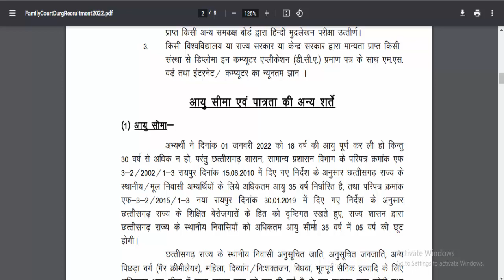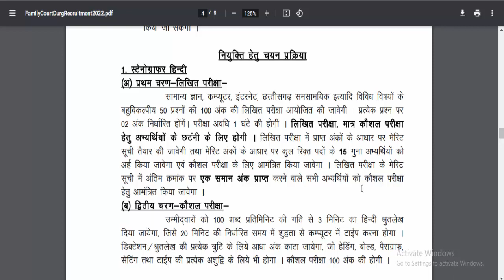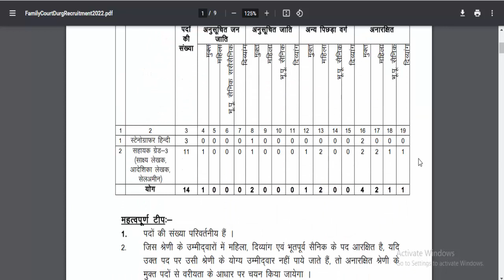छत्तीसगढ़ में रेगुलर पदों पर नई भर्ती | latest govt jobs | cg sahayak grade 3 vacancy 2022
cg govt job new today | latest sarkari naukri 2022 | govt new bharti